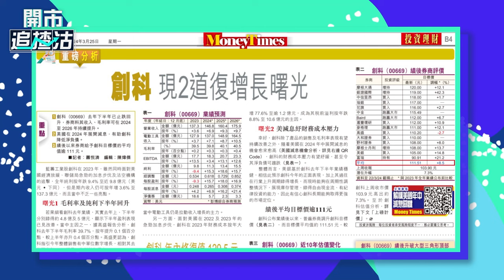【ET一周開倉】創科 （00669）